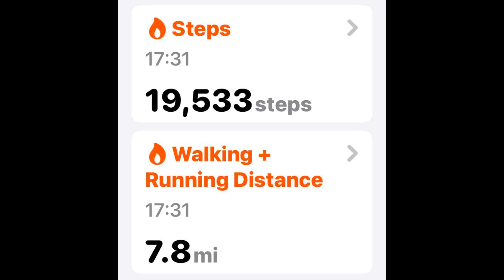Ramblers - Woodgate Valley Ramble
The Ramblers revisit Woodgate valley.